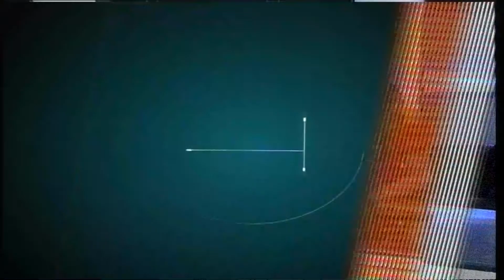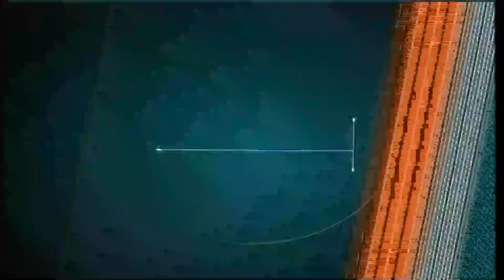TVP NOTICIAS RG (1) - 04/04/18